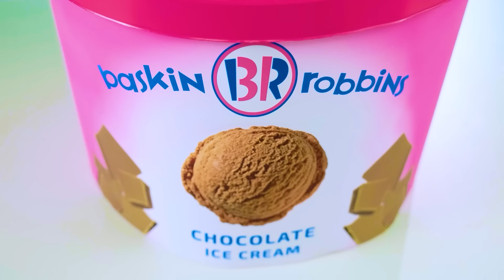Chewing-Gum vs Nourriture au Chocolat Défi | Bataille Alimentaire Épique par Choco DO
Quelle nourriture préférez-vous? Relevez le nouveau défi, aujourd'hui ce sera très amusant !